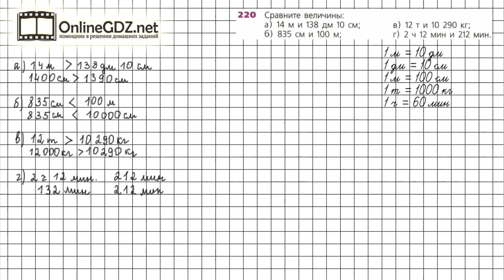Задание №220 - ГДЗ по математике 5 класс (Дорофеев Г.В., Шарыгин И.Ф.)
Номер 220 – необходимо сравнить величины длины, массы, времени. Повторяется перевод величин.